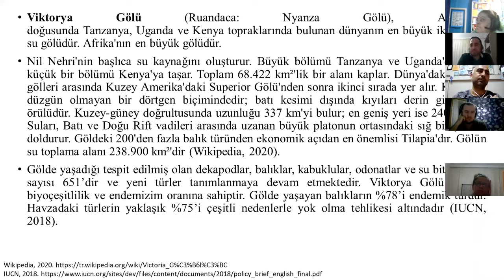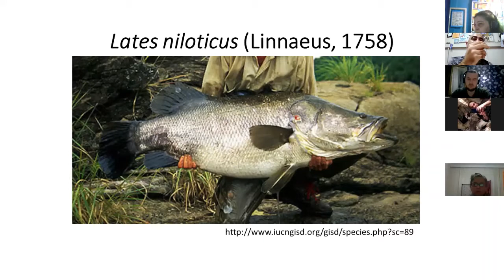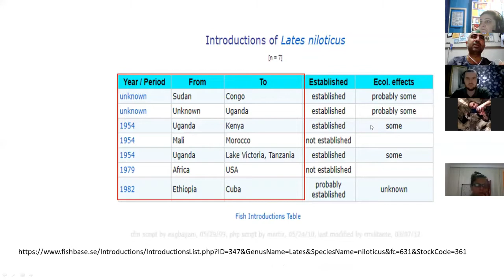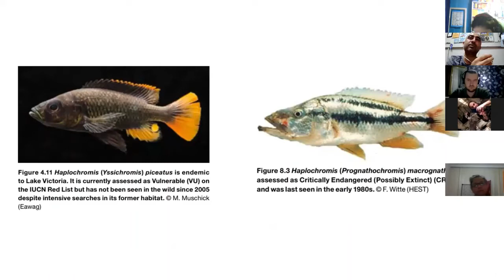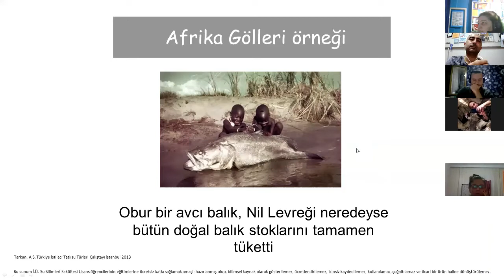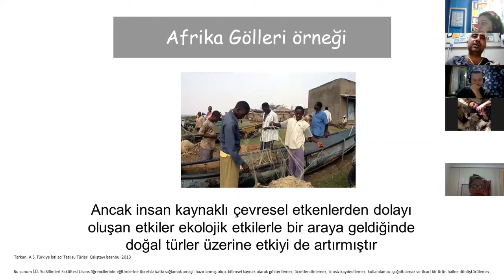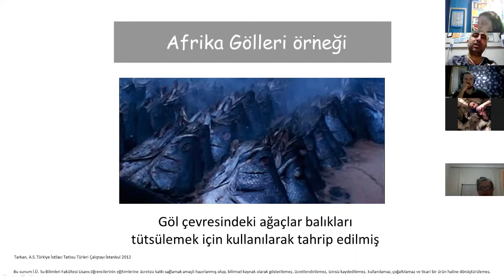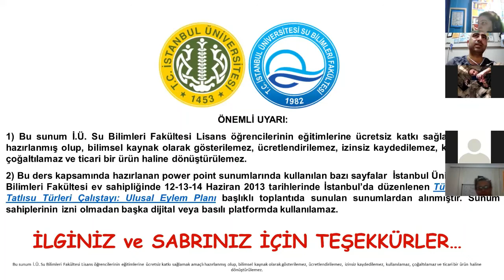ZMO İstanbul Şubesi Film Okumaları (8) - Darwin'in Kabusu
ZMO İstanbul Şubesi "FİLM OKUMALARI" Yapmaya Devam Ediyor... Ziraat Mühendisleri Odası(ZMO) İstanbul Şubesi, 22 Ekim 2020 Perşembe günü saat 19:30'da "Film Okumaları" etkinliğinin sekizincisi düzenledi. Bu etkinlikte; yönetmenliğini Hubert Sauper'in yaptığı, "Bir balık, bir ülkenin ekolojisini ve sosyo-ekonomik yapısını değiştirebilir mi?" , "Afrika'da Viktorya Gölü'ne bırakılan istilacı Nil levreği balığı (Lates niloticus) Tanzanya'da ormanların yok olmasından, gölde yaşayan Çiklid balıklarının neslinin tükenmesinin tek sebebi olabilir mi?", "Tüm ülkedeki açlığın bitmesini sağlayabilecek olan Nil Levrekleri Avrupalıların sofralarına taşınırken yerel halka kalan nedir?" sorularını sormamıza sebep olan ve "Türkiye deniz ve içsularına girmiş olan istilacı/yabancı türler benzer sonuçlara yol açabilir mi?" diye sorgulatan "Darwin'in Kabusu"(Darwin's Nightmare) belgeseli ele alındı. Belgesel gösteriminin öncesinde Doç. Dr. Özcan Gaygusuz belgeselle ilgili bir sunum gerçekleştirdi ve gösterimin ardından belgesel ile ilgili değerlendirilmeler yapıldı.